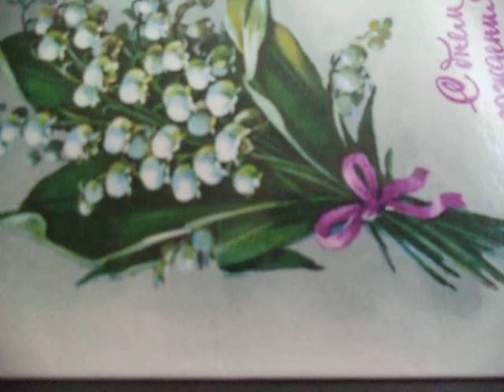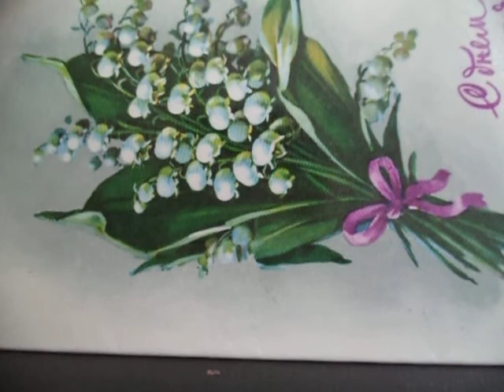Недавно гостил я в чудесной стране(наброски)